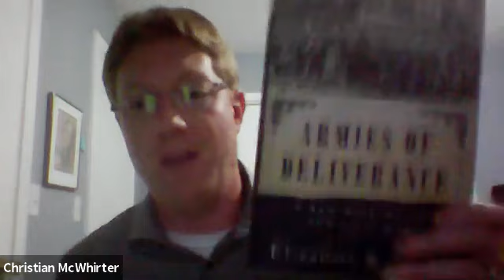Author Talk with Dr. Elizabeth Varon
Dr. Christian McWhirter, ALPLM Lincoln Historian, interviews Dr. Elizabeth Varon, Author of "Armies of Deliverance".